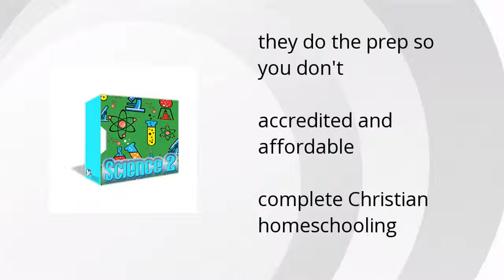Discovering God'S Creation Science 2: More Than Meets The Eye Features Summary Video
The Morning Star Academy provides a unique homeschooling experience:

• they do the prep so you don't
•  accredited and affordable
•  complete Christian homeschooling

Wanna see more?